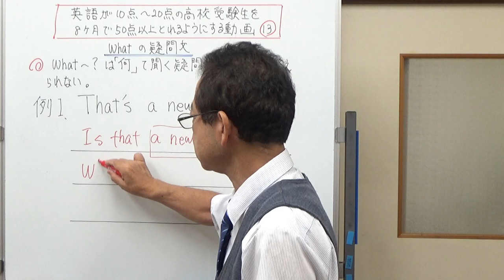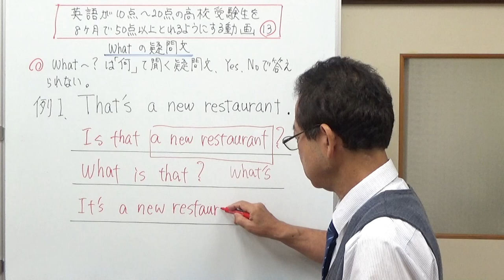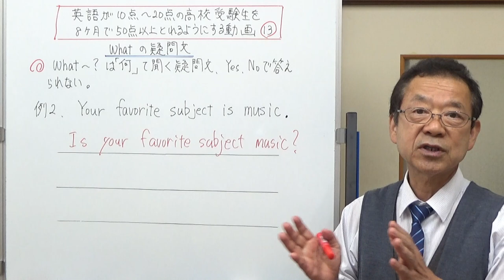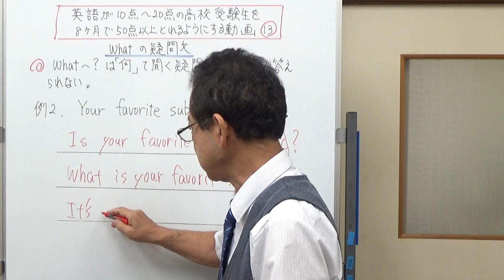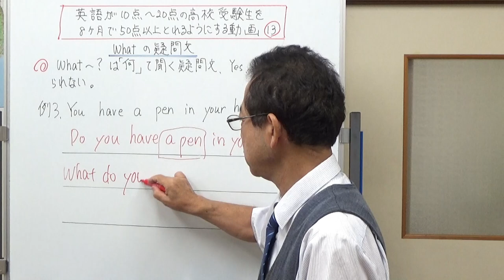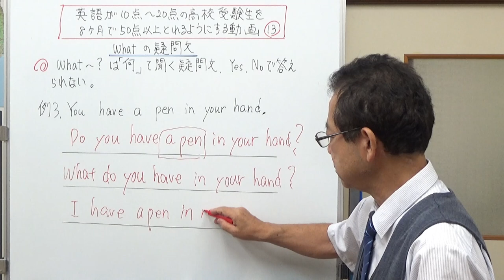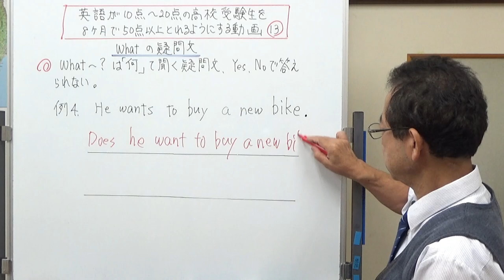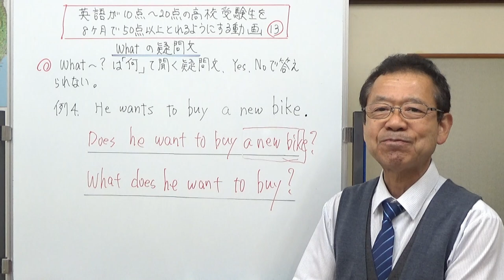13、What の疑問文 英語が10点～20点の高校受験生を8ヶ月で50点以上とれるようにする動画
What　を使って何？で聞く疑問文の作り方を説明しました。基本的には、これまで学習した疑問文の作り方を覚えていれば大丈夫です。